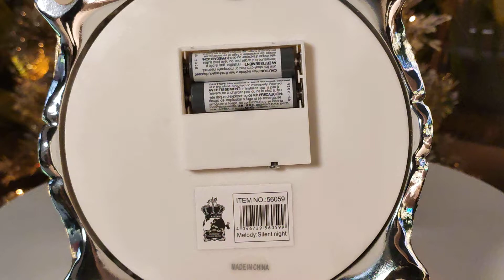Carillon natalizio presepe angelo custode batteria 25x15x15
Carillon natalizio presepe angelo custode batteria 26.5x15x15.
Il carillon, di grandi dimensioni, è composta da un basamento ornamentale per metà argentato e per metà in resina.
Le parti in resina raffigurano uno scenario arido, un deserto con oasi e palme in cui si possono ben vedere dei cammelli, degli elefanti, delle pecore con pastore a seguito e un villaggio in lontananza.
All'interno della sfera vi sono dei brillantini stanti a simulare una nevicata e al centro abbiamo la famiglia sacra posizionata sotto una capanna.
Sopra la sfera di vetro, in resina, poggia un angelo custode dall'abito color coccio, vegliante sulla sacra famiglia sottostante.
Sotto il basamento troviamo il contenitore della doppia batteria richiesta, modello AA , stilo , due.
Una volta introdotte le pile, il basamento si illuminerà , i glitter cominceranno a volare all'interno della sfera, e la stessa sfera si illuminerà.